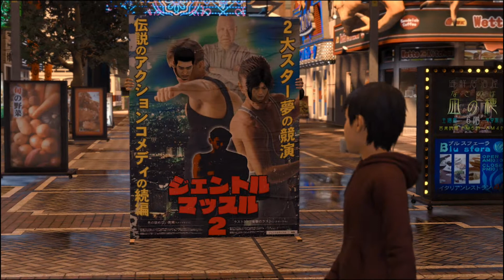Chapitre final - Dernières affaires secondaires [Lost Judgment | Episode 49] (FR)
1. Ma première course (00:00)
2. Une dernière requête ~Reprise~ (18:38)
3. Outro (59:02)